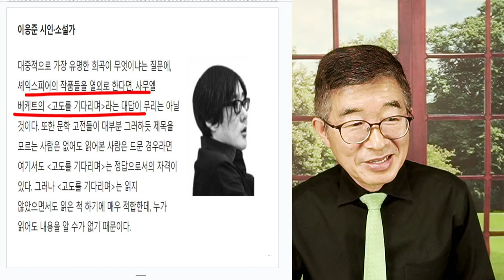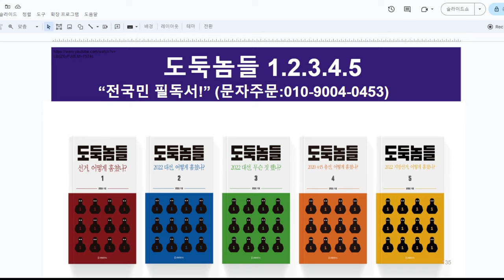고도 기다리며 / 꼭 우리 이야기 / 이응준 작가의 특별한 지적 [공병호TV]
Bitcoin : 3MTW849AkP2ftLeSK2teZHMmzLu7Z83s9U